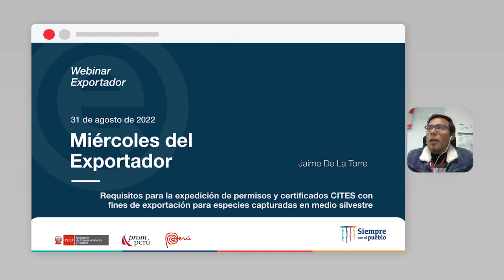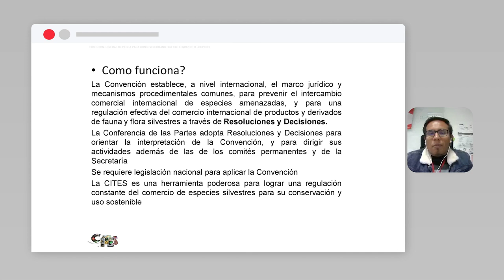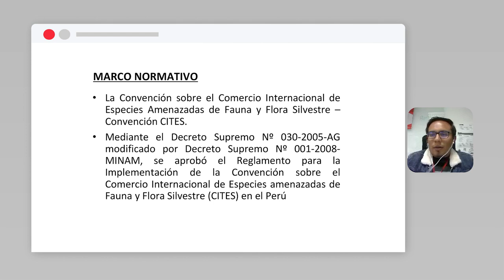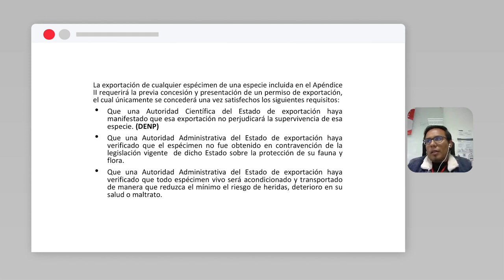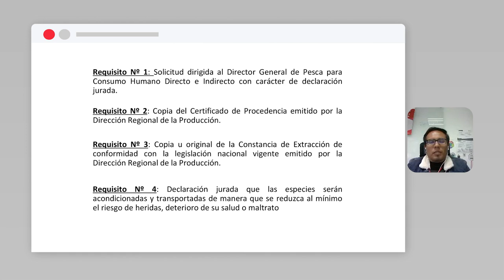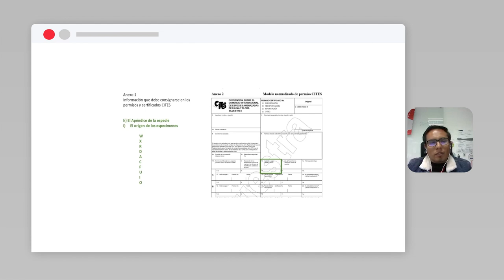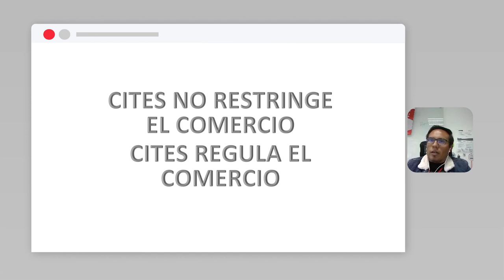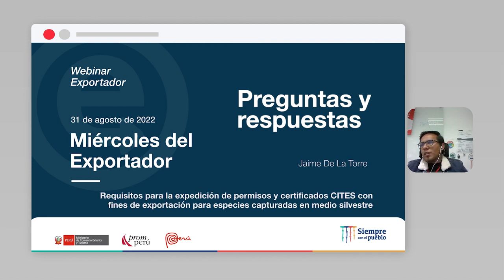Requisitos expedición permisos y certificados CITES fines exportación: DE LA TORRE, Jaime (31/08/22)